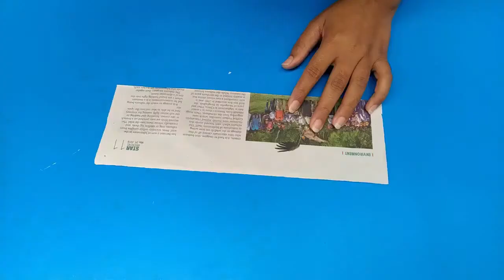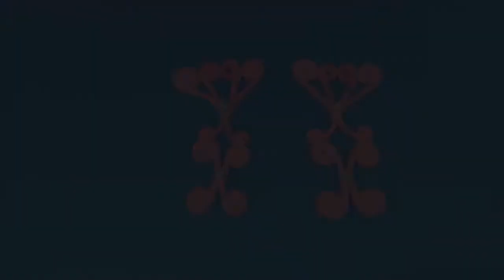VAS BUNGA Dari KOREK API KAYU membuat kerajinan 5 menit dari kekinian II Craft House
Hay Guys Today i am Going To Show How To Make

Crafts_house Easy_Craft Projects to Complete With Your Little One. Enjoy Our Collection Of Fun And Easy Craft Idea Tutorials! Our Easy To Follow, Wonderfully Edited Videos Show You Make These Easy Crafts.